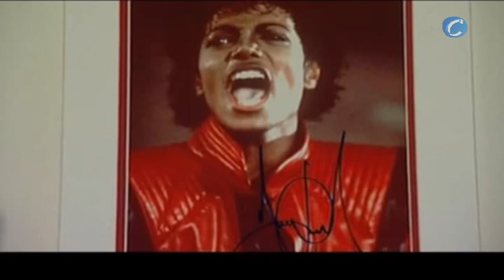Se subasta la chaqueta de Jackson en Thriller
Redacción 7 junio (CERES TELEVISIÓN)

De la subasta se beneficiará la madre y los hijos de Michael Jackson.La subasta tendra lugar el 25 y 26 de junio coincidiendo con el segundo aniversario de su muerte.